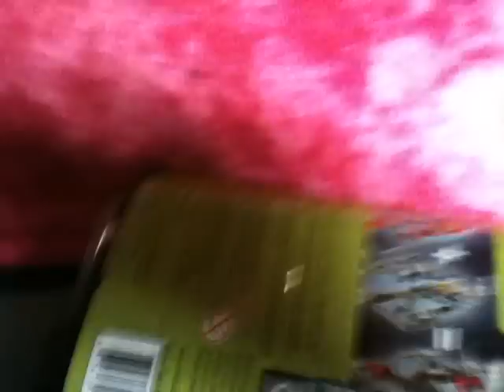A Skylanders Thanksgiving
Spyro brings the gang together to say, "Happy Thanksgiving!" Special thanks to GigaCamo and JetVacX33 to help me with this.